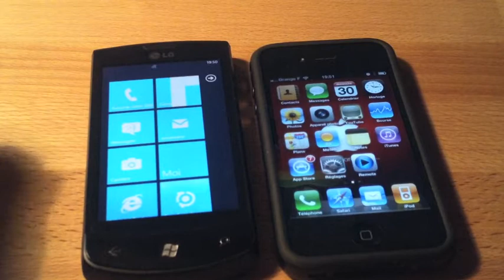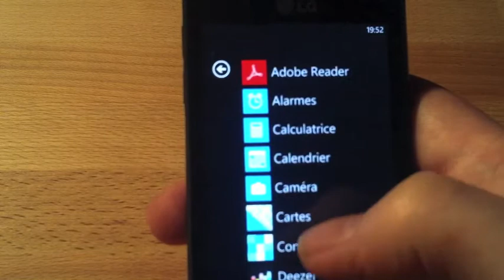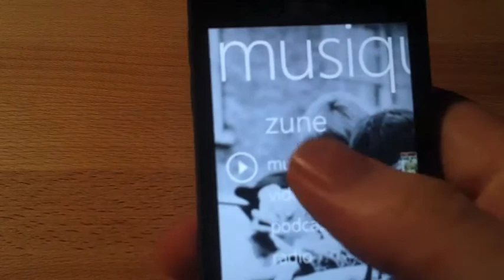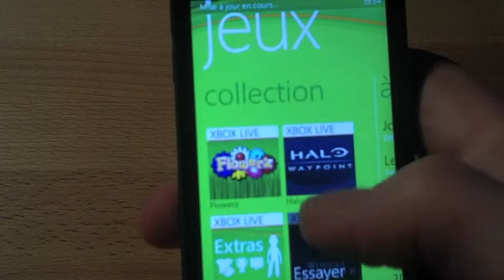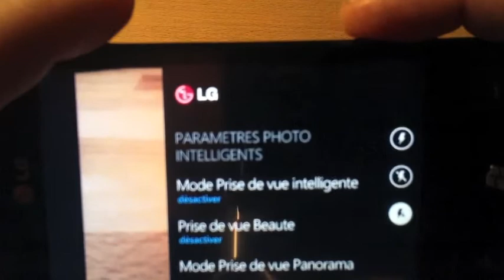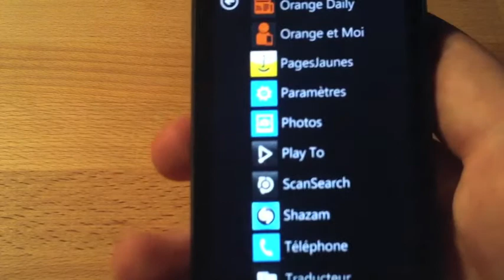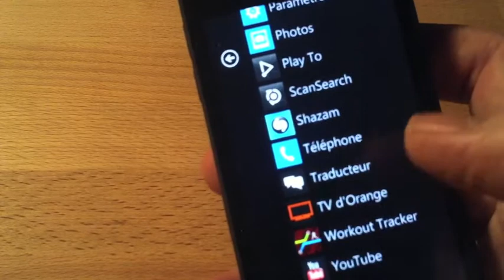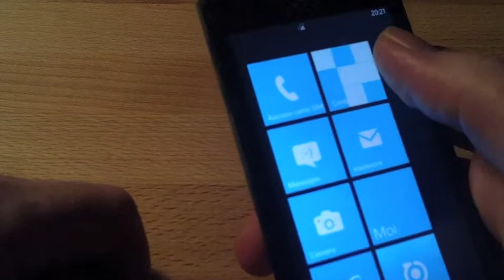Presentation du LG E900 et windows phone 7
Presentation du windows phone 7 sur LG E900